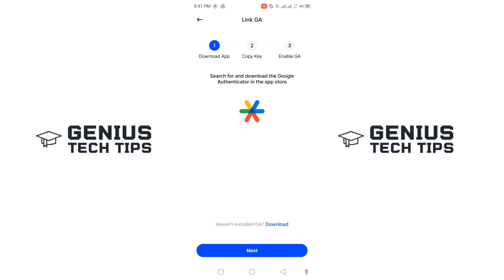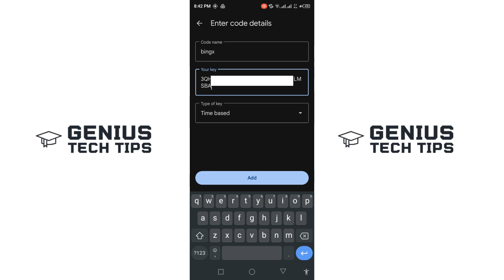BingX : How to Setup Google Authenticator | Secure Your Account with 2FA 2025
In this video, we have shared how you can setup and connect google two factor authenticator in BingX account. Follow this step by step tutorial to enable google authenticator security in BingX.